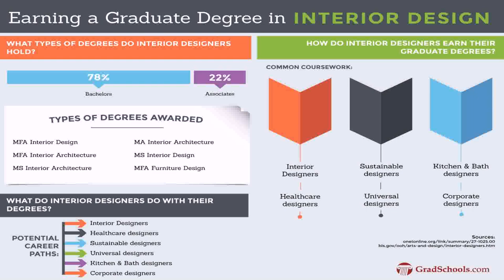Interior Design Programs In Washington Dc